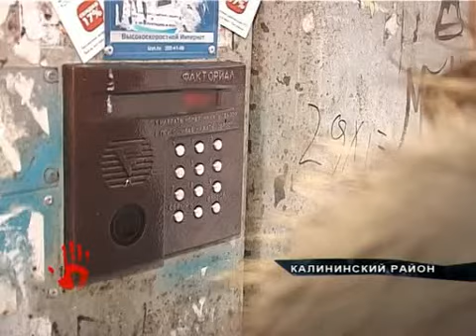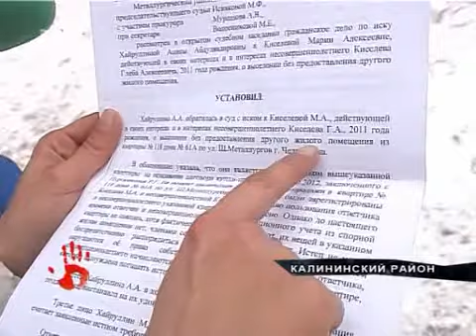Дочь отсудила у матери больше полумиллиона рублей